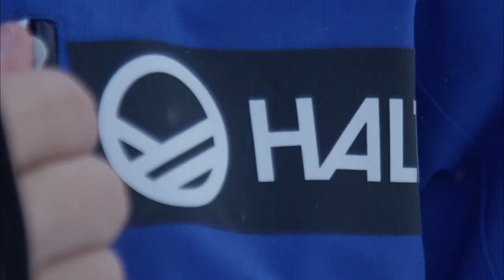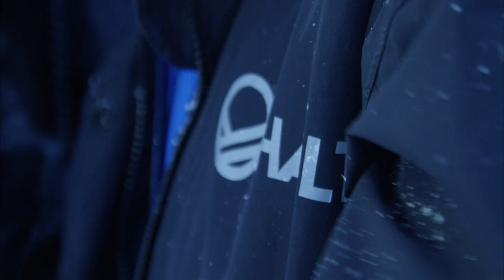Halti and FIS; a successful collaboration | FIS Alpine